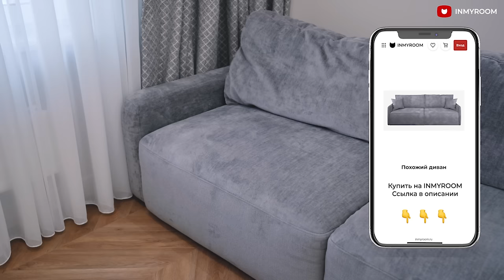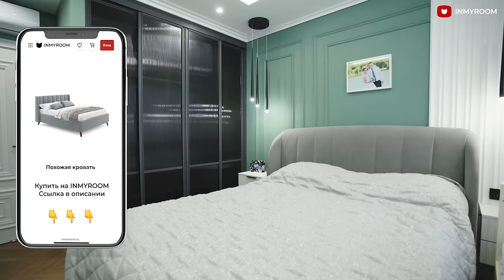🔥Квартира МЕЧТЫ за 4 мес! Крутой РЕМОНТ для СЕМЬИ. 2 С/У. Постирочная в КАБИНЕТЕ. Дизайн. Румтур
Герой румтура - Алина и Кирилл Малышевы, дизайнер интерьеров Анастасия Матвеева.
В выпуске IMR677: Всего за 4 месяца дизайнер сделала ремонт трешки для семьи с двумя детьми. На 84 м2 сделали перепланировку и разместили просторную кухню-гостиную, кабинет, спальню, детскую, 2 санузла и много мест для хранения. Отказались от стандартной кухни и скрыли постирочную в кабинете. Все подробности в видео!

Фишкой в интерьере стали:
- перепланировка,
- отсутствие верхнего хранения на кухне,
- контраст цветов и фактур в отделке,
- постирочная в кабинете.
Интерьер выполнен в стиле современной классики.
Дизайн квартиры - Анастасия Матвеева.

➤ ТОВАРЫ В РУМТУРЕ (такие же или похожие):
В гостиной

➤ Параметры квартиры:
Тип дома - новостройка, ЖК Лучи
Площадь - 84,7 м2, высота потолков - 2,6 м
Коридор - 13,93 м2
Кухня-гостиная - 20,54 м2
Детская - 16,85 м2
Кабинет - 12,07 м2
Спальня - 11,92 м2
Гардеробная при спальне - 1,93 м2
Санузел гостевой - 1,21 м2
Ванная - 3,45 м2
Балкон - 2,8 м2

00:00 О чем видео
00:33 Знакомство с героем румтура
01:09 Параметры квартиры
03:39 Кухня-гостиная 20,5 м2. Функционал
04:05 Про напольное покрытие (SPC ламинат Alpine Floor)
04:59 Про отказ от верхнего хранения на кухне
06:01 Про столешницу и фартук
06:59 Про хранение
09:36 Telegram INMYROOM
09:50 Про освещение
10:31 Про обеденную зону
11:07 Про акцентную стену за ТВ
12:35 Прихожая 13,9 м2. Отделка
13:26 Про коридор и хранение
15:11 Про потолок
16:01 Подкаст INMYROOM
16:10  Спальня 11,9 м2. Отделка
17:47 Про хранение
19:20 Про размещение кондиционера
19:40 Про освещение
20:15 Кабинет 12 м2. Хранение. Постирочная
21:54 Про отделку
22:29 Балкон 2,8 м2
22:40 Про освещение
22:54 Детская 16,8 м2. Хранение. Отделка
28:04 Про освещение
29:05 Санузел 1,2 м2. Отделка
29:39 Ванная 3,4 м2. Отделка
30:48 Про хранение
31:40 Слова благодарности.

Друзья, рады видеть вас на канале INMYROOM TV!
Здесь вы найдете крутые румтуры и много красивых решений для своего ремонта.

Реклама. alpinefloor.su.  ООО "КОМПЛЕКТСТРОЙ". ИНН 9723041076.